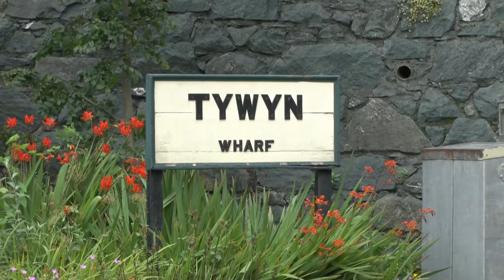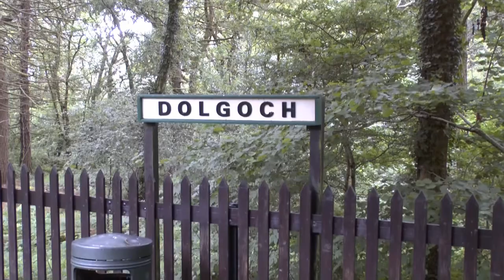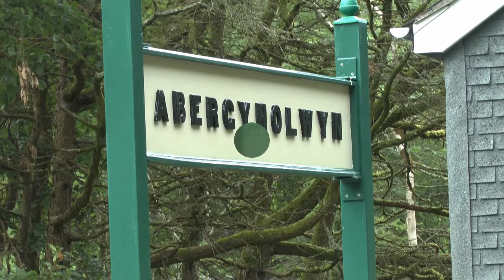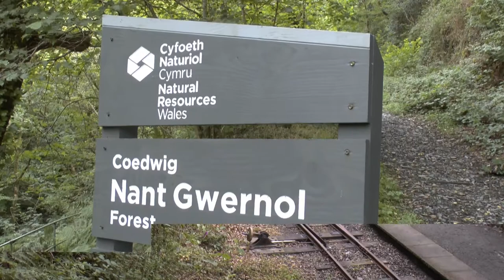The 2 35pm to Nant Gwernol - No 7 - 10/07/17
A journey along the world famous Talyllyn Railway filmed on 10th July 2017. Onboard train shots from Tywyn Wharf to Nant Gwernol. Featuring locomotives No 7 Tom Rolt and No 4 Edward Thomas.